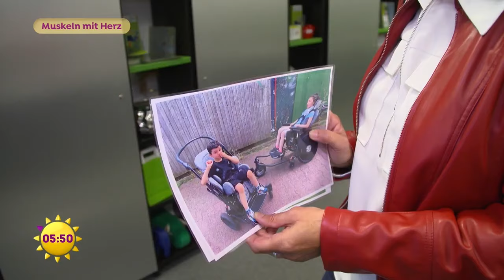Muskeln mit Herz - die berührende Geschichte eines Bahnfahrers | SAT.1 Frühstücksfernsehen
"Bahnbabo“ alias Peter Wirth ist ein stadtbekannter Straßenbahnfahrer. Bei unserem Besuch zeigt der berühmte Frankfurter eine andere Seite von sich. Ein Verein und insbesondere eine Familie gehen im sehr ans Herz. Ein Spendenaufruf, der zu Tränen rührt: